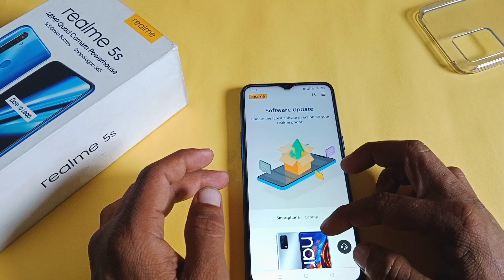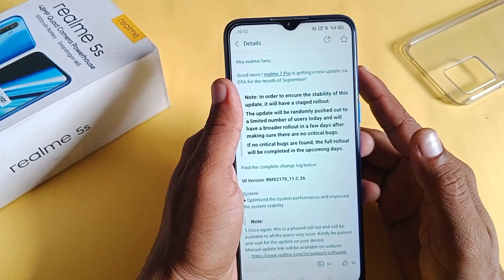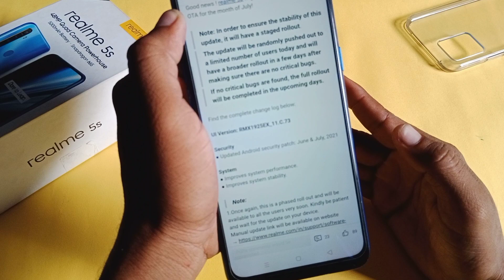Realme 5s/5i/5/7i/7/7Pro September Update Rollout | RM5s/5i/5/7/7i/7Pro September Update C.75 & C.26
1) realme stable update
2) realme 6 stable update
3) realme 6 pro stable update to android 11
4) realme 6 pro android 11 stable update release date
5) Realme UI 2.0 update rollout
6) Realme UI 2.0 new features
7) realme c3 stable update android 11
8) realme c11 stable update android 11
9) realme c3 2.0 stable update
10) Android 11 update rollout for Realme
11) Realme Android 11 update early access
12) Realme 5s/5i/5 new update